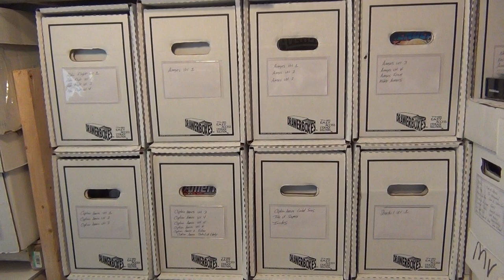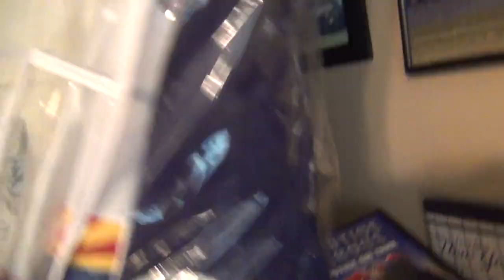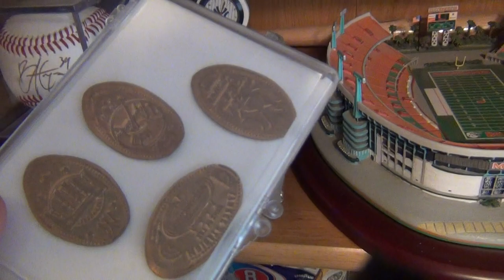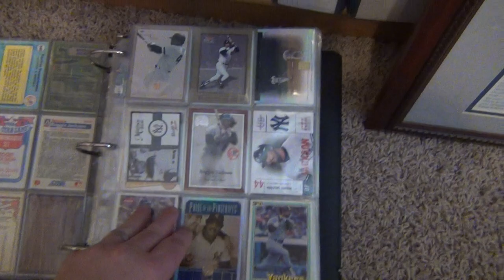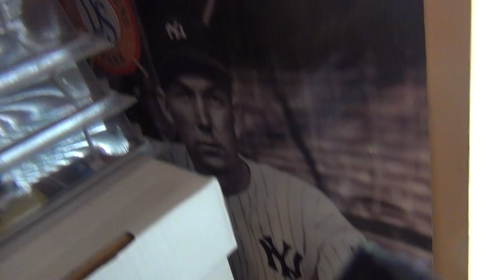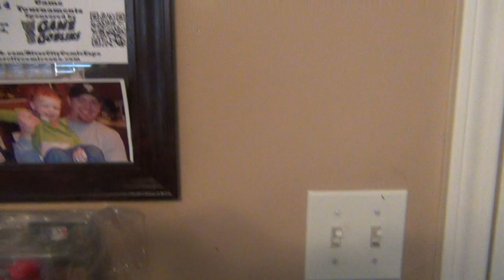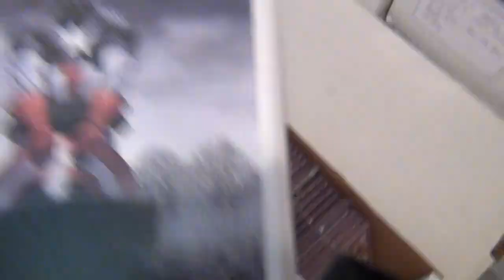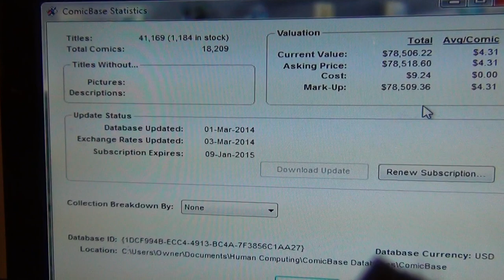3/4/2014 My Comic/Memorabilia Collection Room Update!!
Was not happy with the one I did over the weekend so I decided to reshoot my collection room with more details, thanks again and enjoy!